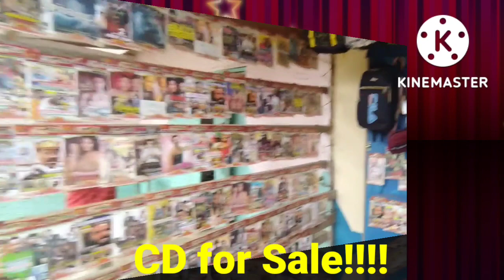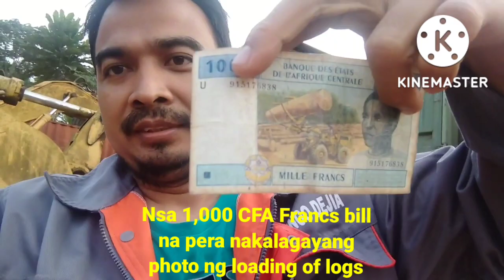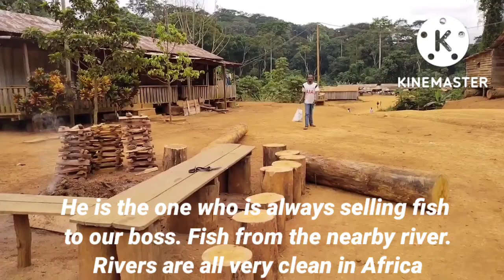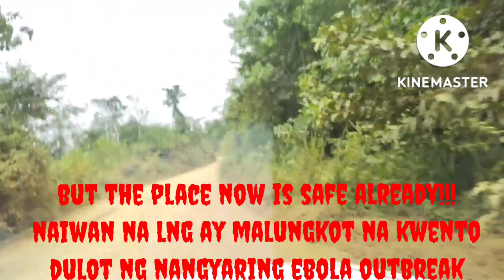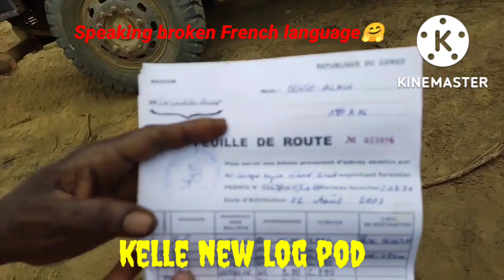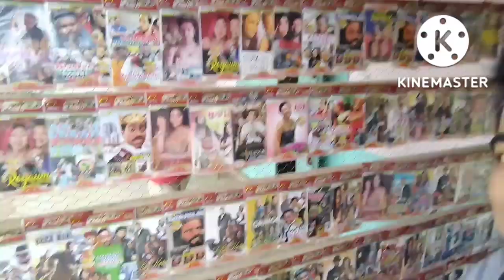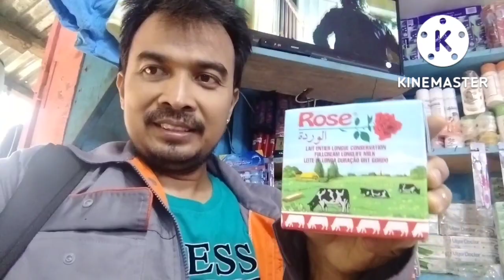HOW WE OVERCAME THE FEAR OF COMING IN AFRICA!! (FEAR OF EBOLA OUTBREAK AND CANNIBALISM IN AFRICA)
Full video of another day in  log yard forest by the logging team. And some part of the video mentioned about the "FEAR OF COMING TO AFRICA" especially for those new OFW
 to work in Africa..

Most of our co- OFW assigned in Africa are working in logging and mining companies and there are other local seafarers, too.

If you like this video, please don't forget to subscribe/like/share if you are new to my channel and hit the notification bell so that you will be updated every time I post a video regarding logging and some other cultures in the central most villages in Congo.

P.S.
INSERT INFORMATION:
Can connect to my personal social media accounts especially for those OFW in Africa and for thier families as well because we have WhatsApp group chat for those OFW in the Central Africa including our Philippine Consul in Africa office so that we can be connected to the Philippine Embassy in Abuja as well including these nearby countries in Africa:

- Benin
- Central African Republic
- Togo

Facebook Acct: HENRY D. ESCALANTE
Facebook page: HENRY OFW IN AFRICA
Tiktok: Bicolano OFW in Africa (HENRYOFINAFRICA)